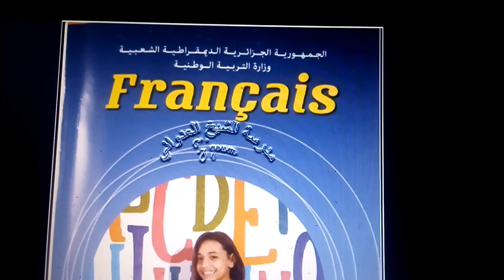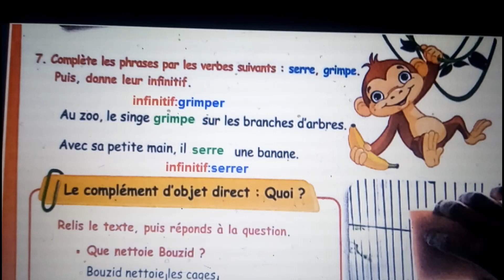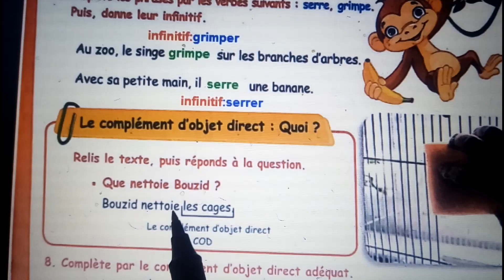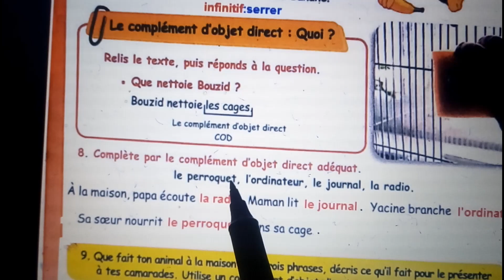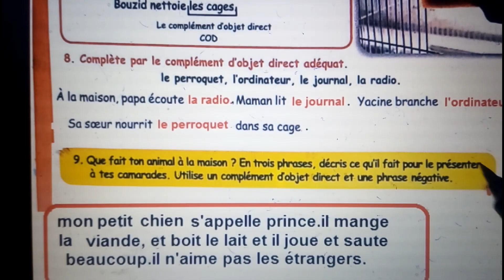شرح درس اللغة الفرنسية صفحة 17 للسنة الخامسة إبتدائي 5ap